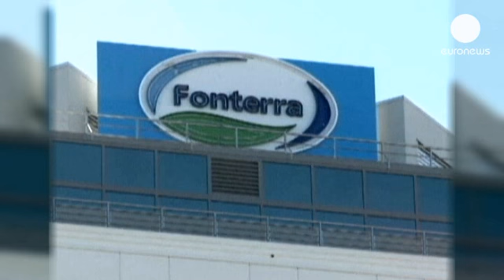الصين تغرم شركات حليب أجنبية - economy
الصين تغرم ست شركات عالمية بما مجموعه مائة وعشرة...

الصين تغرم ست شركات عالمية بما مجموعه مائة وعشرة ملايين دولار بعد تحقيق في تحديد  الأسعار والممارسات المنافية للمنافسة من قبل صانعي حليب الأطفال الأجانب.
الشركات التي تأثرت بالغرامات هي ميد جونسون للتغذية ودانون وفونتيرا للألبان العملاقة فونتيرا، ومختبرات أبوت، وفريزلاند كامبينا الهولندية، وبيوستايم القابضة من هونغ كونغ .
الغرامات، التي تتبع تحقيقاً من السلطات الصينية حول مكافحة الاحتكار دام أربعة أشهر، تتزامن مع تحقيقات منفصلة حول التسعير في ستين شركة أدوية أجنبية ومحلية، وكذلك الشركات العاملة داخل الصين في مجال تجارة الذهب.
العلامات التجارية الأجنبية تشكل نحو نصف إجمالي المبيعات في الصين ويمكن بيعها بأكثر من ضعف سعر العلامة المحلية.